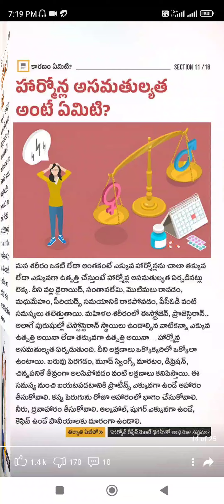children height and weight chart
baby growth chart, growth chart, baby boy growth chart, pediatrics, baby boy weight chart, baby boy height chart, baby girl growth chart, baby height and weight chart, how to increase height, height weight chart of baby boy, age and weight chart for baby boy, weight and height chart for baby boy, baby boy height weight chart, height, how to increase height in children, baby height chart, increase height, growth charts in children, height in kids, normal height of a newborn baby, doctor, the voice of women, normal height in children at different ages, thevoiceofwoman, baby boy weight chart by month, food to increase height in children, etv life jeevanarekha child care, normal height at one year, normal height, exercises to increase height in kids, normal height in kids, male baby weight chart, thevoiceofwoman.com, baby weight chart, usmle, parenting, growth in children, kids, how to grow taller, newbornbaby, growth chart for baby girls, baby's world, dr sandeep gupta pediatrician, boy, benefitology, weight, indian baby girl growth chart, athome, baby girl height chart, weight chart for baby, baby, girlweight, 0 to 10 years weight according to age, growth chart for baby girl, developmental milestones, baby girl weight chart, when to consult a doctor for kid's height, exercises to increase height, dr himanshu, weight and height chart, weight and height measurement, how to check height in kids?, girl baby growth chart, healthy baby weight, baby girls growth chart, child weight, increase weight for your child, checking height of kids, help detecting delays, 15 month old developmental milestones, red flags in developmental milestones, baby motor milestone, gross motor development in children, how to check height at home?, drrizwangohar, detecting motor delays, gross motor skills, best child doctor, child specialist, best pediatrician, checking, motor milestones, developmental red flags, helping baby roll, short height treatment, shishu ka hight aur vajan chart, shishu vikas chart, 1 year baby boy weight and height, height and weight chart, short height, lahore, short stature, how to increase height?, baby boy height weight chart india, gross motor developmental milestones, milestones 9 month, kids height, child gross motor development, gross motor skills development, infant toddler development, checking kids height, growth and developmental milestones, small baby care, small baby's growth chart, ஈரோடு, தமிழ்நாடு, small baby growth pattern, educational video, manthena satyanarayana raju latest videos, medical height and weight scale, kids height weight scale, குழந்தை நல, மருத்துவர், pediatrician, india, tamilnadu, erode, dr, arun, டாக்டர், அருண்குமார், kumar, manthena satyanarayana raju, manthena satyanarayana raju videos, weight of kids, height of kids, health tips, manthena manthenasatyanarayanrajuvideos manthenaofficial manthenasatyanarayanraju routine, formula for weight, formula for height, easy way to calculate weight of babies, simple formula for height, simple formula for weight, naturopathy nature cures, naturopathy benefits, growth & development, child growth, manthena, diet plan for children, rich protein food, naturopathy diet, naturopathy, height gain for children, arunkumar, குழந்தை, pregnancy harmones, baby height and weight during pregnancy, pregnancy symptoms, trending, parenting tips, dr. nilesh, how to check baby’s growth, baby’s weight, dr. nilesh’s advice, viral, shorts, height chart, weight chart, bachchon ki lambayi badhane k tareeke, head circumference chart, height & weight chart of children according to their age parenting parents, बच्चों की ऊंचाई और वजन उम्र के हिसाब से, short, youtubeshorts, indian baby height & weight chart l boys & girls wt chart weight height is baby growing well, my baby is not gaining weight, height gain tips, height gain, baby's weight chart, growth of the baby, உயரம், உயரத்தை அதிகரிப்பது, உணவுகள், children, foods, how to know baby's position in the womb, baby head growth, baby’s height, how to weight gain in babies, बच्चों का वजन कैसे बढ़ाये, baby’s growth, how to grow the baby, baby's growth after birth, step 1 videos, medical school lecture, medical education, childhealth, hight growth food, etv telugu, etv win, what should be done to bring the baby's height and weight back to normal, బరువు నార్మల్ కి రావాలంటే ఏంచేయాలి?, పాప ఎత్తు, best food for height growth, baby height, 1 year baby height and weight chart, baby height and weight food, baby height growth chart, the voice of woman, food for height growth in children, what height and weight should children have at each age-related stage?, height kaise badhate hain., exercise to lose belly fat, పిల్లలు ఏ వయసుకు ఎంత ఎత్తు, ఎంత బరువు ఉండాలి?, tall, height and weight growth chart for baby boy, baby height and weight growth chart, stretching exercises, belly fat